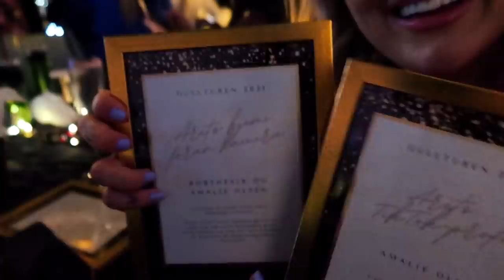Jeg er fortsatt dårlig.. *vlogmas #3*